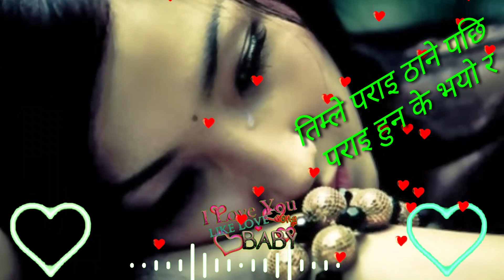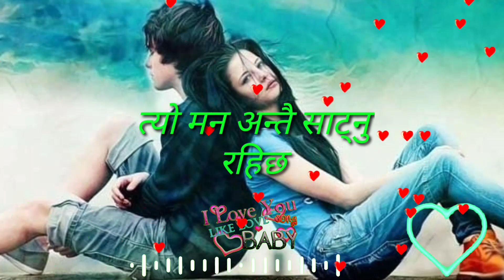यो गित सुनेर न रुने कोहोला तिमि बिना बाच्न सक्दिन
mayalemanchhoyo यो गित सुनेर न रुने कोहोला यदि सक्ने भए बच्नु होला yo geet sunera na rune koho la